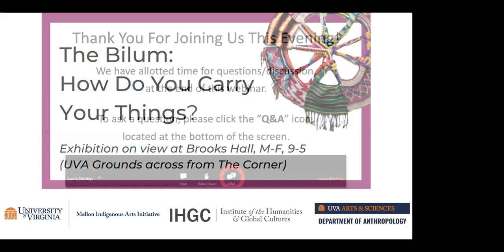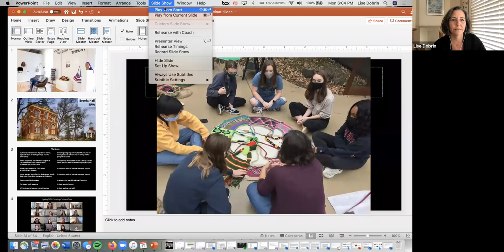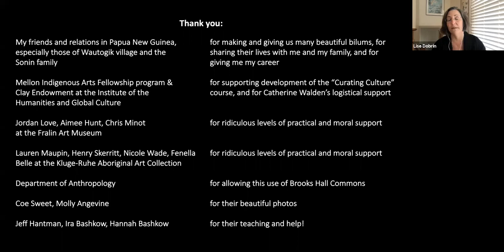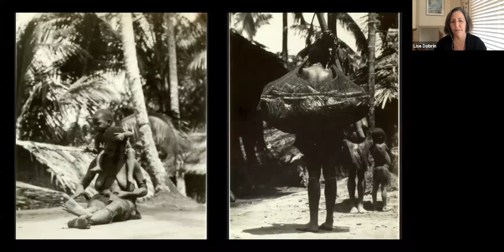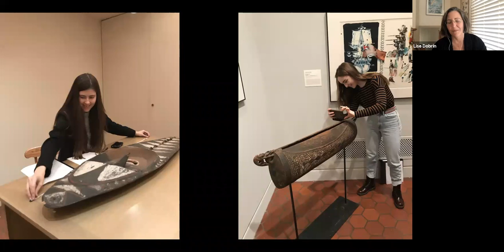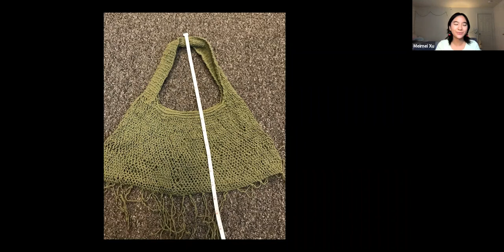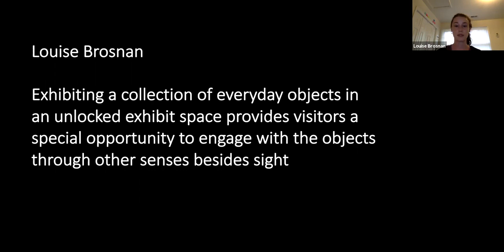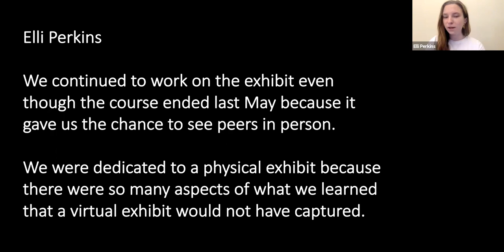The Bilum: How Do You Carry Your Things?